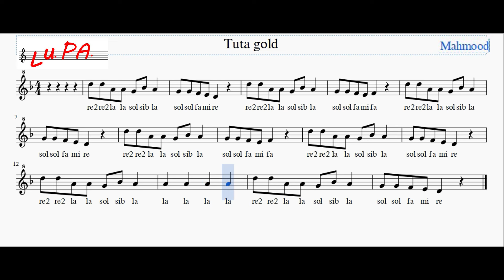Tuta gold (Mahmood) - Flauto - Note - Spartito - Karaoke - Instrumental - Recorder.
Tuta gold di Mahmood